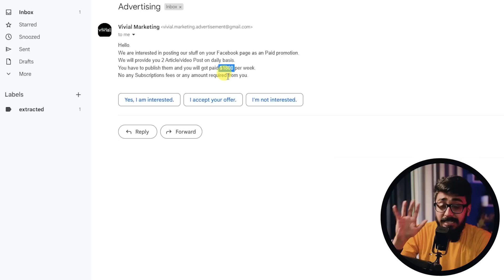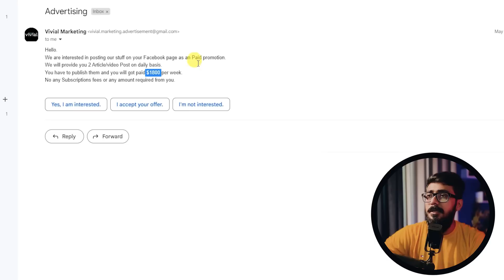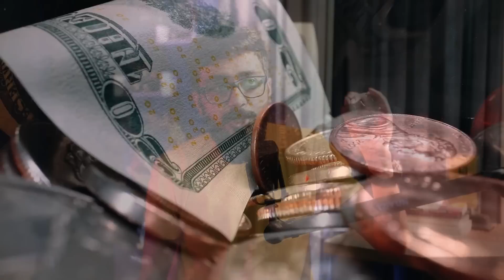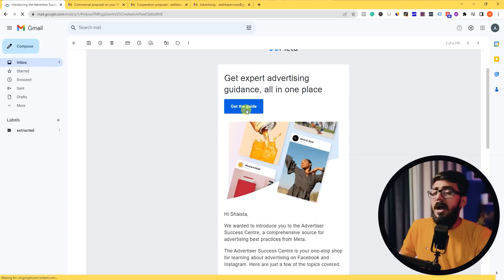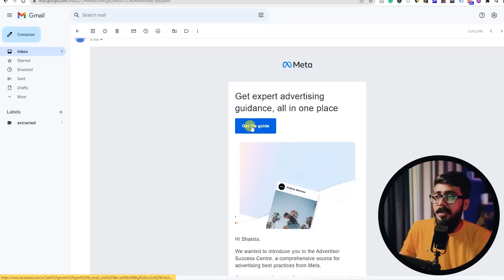$1800 For Just 1 Video 😱 | Asli Sach!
How CONTENT CREATORS earn $1800 from just one video

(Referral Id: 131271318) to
👉 Earn up to $100 Bonus!

Time-Stamps:-
00:00 | Intro
1:15 | Offers
1:51 |  Scam
2:59 | Reality of content creators
4:30 | How to double check these emails
6:16 | Outro